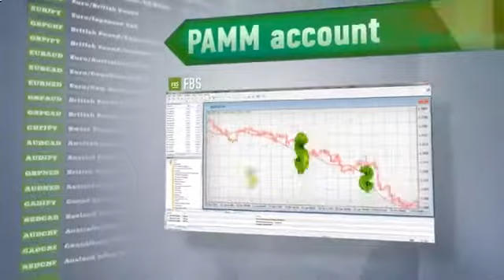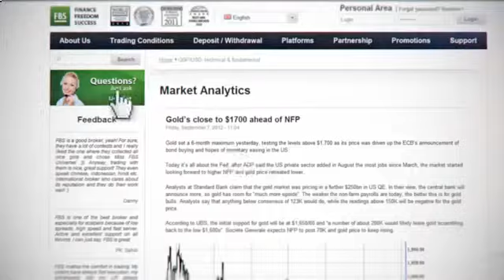Как Пользоваться Форексом [Как Пользоваться Форексом]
Foreign Exchange Market (Literature Subject) механические торговые системы форекс форекс стратегия на 200$ в день как пользоваться индикатором автоматический робот форекс независимые форекс форумы форекс как начать с нуля обучение игре на форекс купить робота для форекс лучший робот для форекс бесплатные уроки форекс автоторговля на форекс форекс обучающее видео бесплатный форекс сайт видео обучение форекс Форекс для начинающих forex для начинающих лучшие сайты форекс книги форекс купить что такое индикатор заработок на форекс торговые системы форекс индикатор для начинающих форекс стратегии форекс бесплатно тестер стратегий советники форекс forex индикатор Как заработать мастер форекс читать форекс каналы форекс форекс autochartist форекс фо ю форекс книги инстафорекс instaforex стратегии myfxbook обучение forex